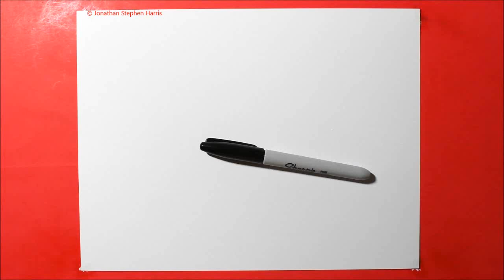How to Draw Flip Flops Spiral Drawing | Amazing 3D Zentangle Pattern / Satisfying & Relaxing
Learn how to draw 3D flip flops spiral drawing with this satisfying and relaxing video, inspired by amazing zentangle patterns.

Drawn with a Sharpie on 110lb cardstock.